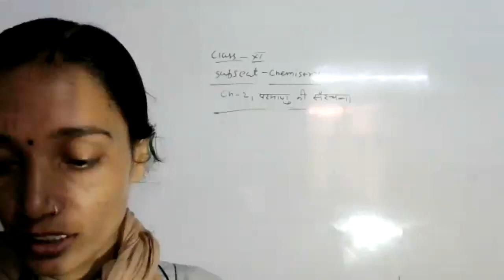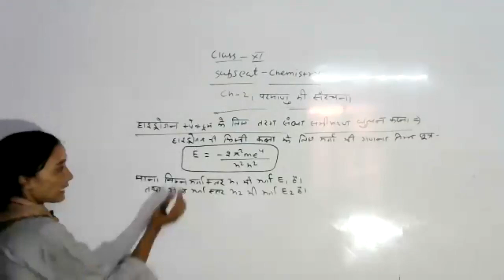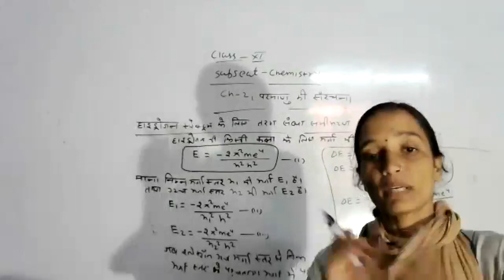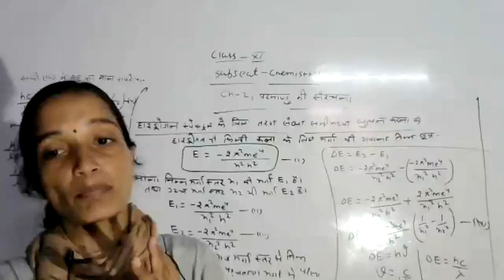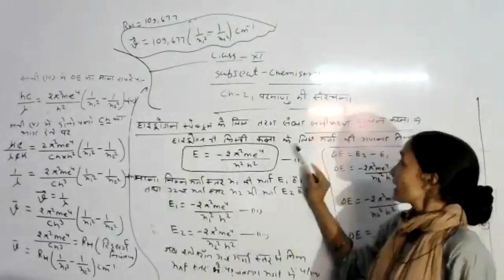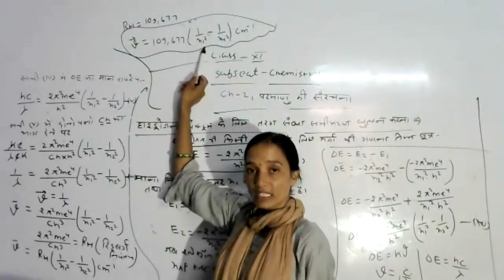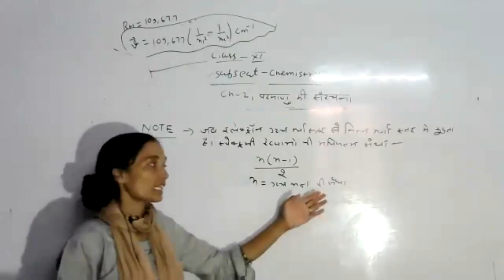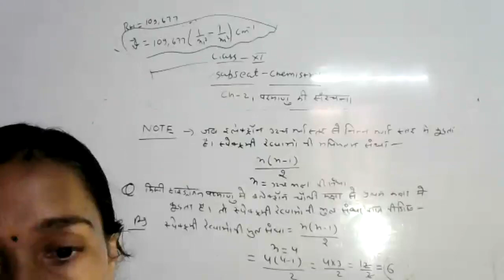LIVE CLASS-11th CHEMI.CH-2#परमाणु की संरचना (11.08.21)